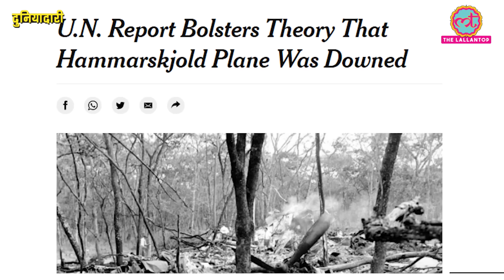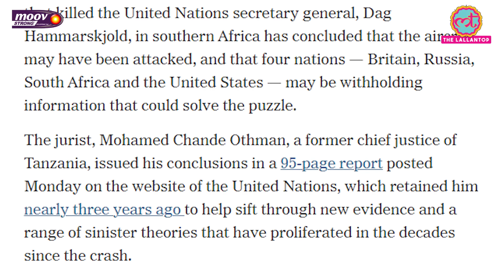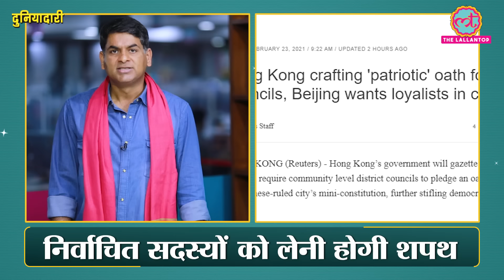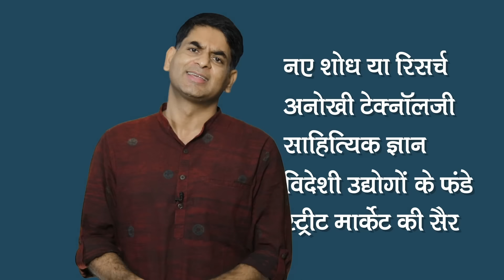कहानी कॉन्गो की बर्बादी की, जिसमें हम-आप भी भागीदार हैं | DRC | Congo | Duniyadari E251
With its 4-in-1 action, Moov STRONG targets the source of pain, provides a warming sensation, and gives quick and long-lasting relief from pain.

In this episode of Duniyadari, we will talk about the story of the Killing of Italian Ambassador Luca Attanasio in the Congo. Luca and two others were killed in Goma, the eastern regional capital of the Congo. They were traveling in a convoy of the UN stabilization mission in the Congo. Will try to know if the Democratic Forces for the Liberation of Rwanda are behind this Brutal Attack? With this, we will try to cover the History of Congo in detail. Abundant Cobalt, Copper, Gold, Coltan, Zinc, Tin, Tungsten, Diamond is found in the Congo. This country could have been one of the richest countries. However, this did not happen. Due to the wealth, Congo became a slave. Its population was bought and sold like slaves. When Congo got independence, dictatorship came. Civil war broke out. Many violent organizations were formed. More than 6 million people died in many cases. Watch the complete video to know all about it.